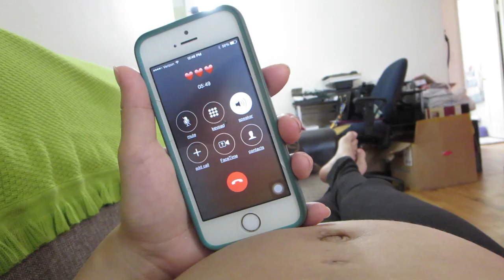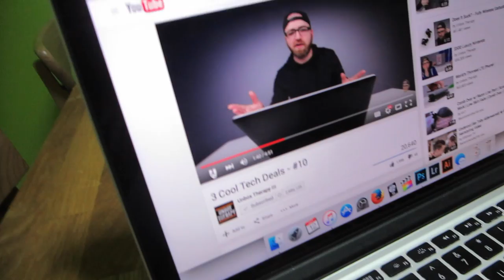Walk The Runway! (10.12.15 - Day 665) daily vlog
Clutter + daddy  belly talk + park + BT is a metrosexual + teaching kid how to model/walk the runway